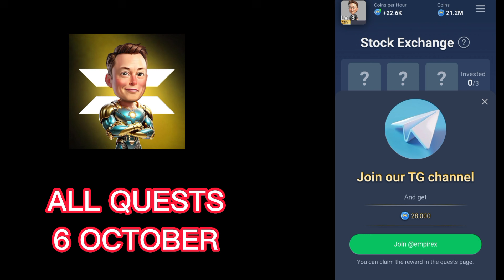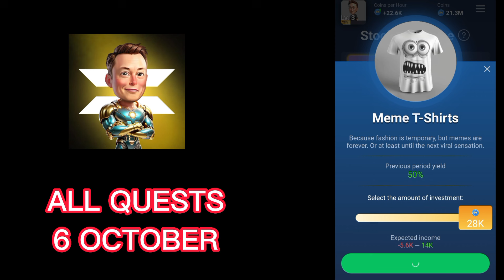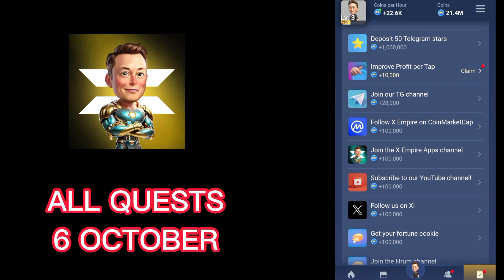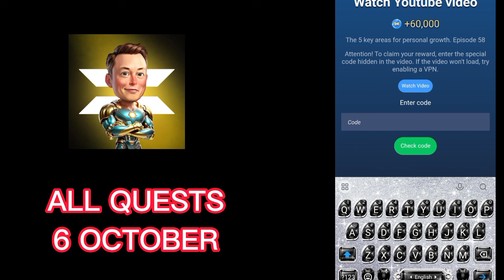6 October All Quests Code X Empire | Youtube Video Code | Rebus Of The Day | Investment Fund Card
6 October All Quests Code X Empire | Youtube Video Code | Rebus Of The Day | Investment Fund Card

write how many avatars were generated in the video code
x empire all YouTube video code
X empire watch youtube video code 6 October
6 October today watch youtube video code
x empire 6 October Riddle of The day code
6 October watch youtube video code
6 October daily combo x empire
how to make ton transaction in x empire